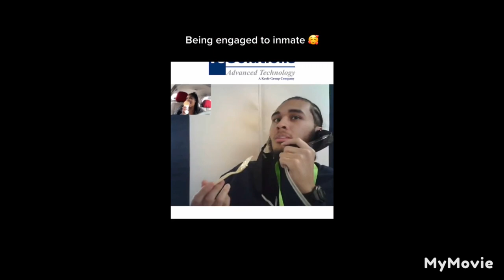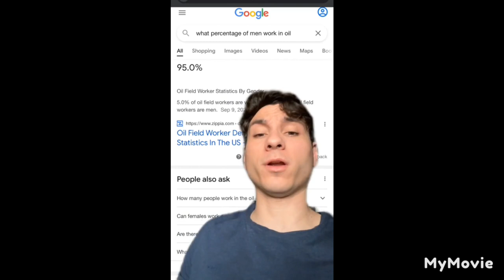This is Why Men Are Going ABROAD For Relationship & Modern Women Are MAD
Also do not forget to visit our online store where you can find any product you want, I mean anything you need we have it.

It will take you directly to the store where you can find literally anything you need from  Top trending products Clothing, electronics, shoes, sneakers, food,  and following best-selling products that have been in high demand in 2023

• Beauty products, like eyelashes and makeup.

• Pet products and carriers.

• Novelty T-shirts, especially those with unique and fun designs.

• Water bottles, especially self-cleaning bottles.

• Jewelry and fashion accessories (though trends change quickly)
• Health and Lifestyle. Health and wellness products

• Fashion. Fashion

• Personal care and beauty. ...

• Kitchen. ...

• Home. ...

• Childcare. ...

• Pet products. ...

• Office product

• LED Submersible Lights

• Scented Candles

• Beanies

• Portable Projector

• Bluetooth Speaker

• Smart Watch

• Temporary Tattoos

• Bookends

• Vegetable Chopper

• Neck Massager

• Ice Skates

• Back Cushion

• Portable Blender

• Nail Polish

• Wireless Phone Chargers

• Phone Lenses

• Shapewear

• Doormats

• Sweaters

• Wifi Repeater

• Laptop Accessories

• Posture Corrector

• Flexible Garden Hose

• Waterproof Eyebrow Liner

• Cat Massage Comb

• Breathable Mesh Running Shoes – Summer Product

• Portable Electric Ionic Hairbrush – Summer Product

• Beach Towels – Summer Product

• Baby Kids Water Play Mat – Summer Product

• Plush Blankets – Winter Product

• Winter Coats – Winter Product

• Socks – Winter Product

• Touchscreen Gloves – Winter Product

• Waterproof Pants – Winter Product

• Bear Claws – Spring Products

• Hiking Backpacks – Spring Products

• Minimalist Wallets – Spring Products

• Waterproof Shoe Cover – Autumn (Fall) Product

• Hooded Raincoats – Autumn (Fall) Product

• Laser Hair Removal Machines

• Baby Swings

• Matcha Tea

• Eyebrow Razor

• Seat Cushions

• Phone Tripod

• Portable Solar Panels I mean we have anything you need.